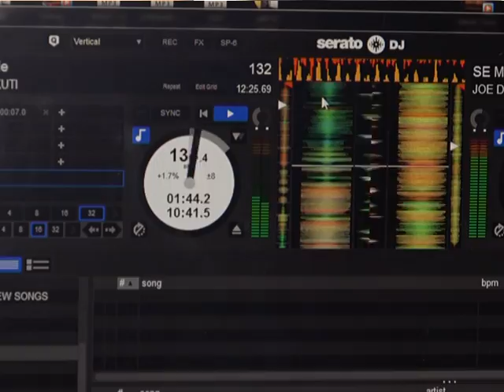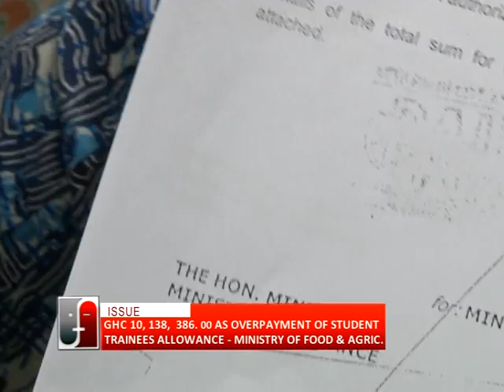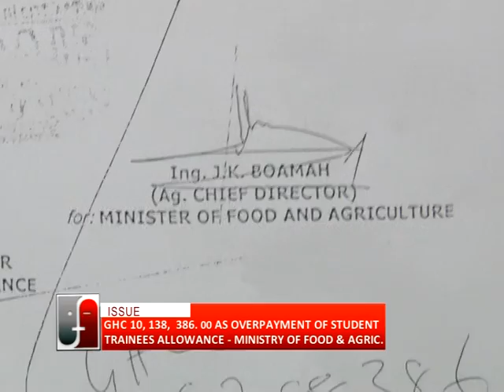Overpayment of Allowance - Fabewoso on Adom TV (28-5-16)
GHc10,138,386.00 as the amount paid to 1449 student trainees instead of GHc9,649,389.00.